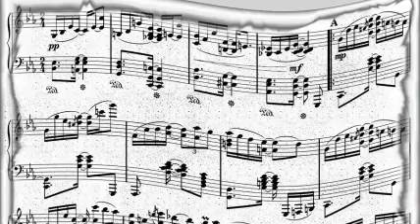Jack Teagarden - I'm Sorry I Made You Cry